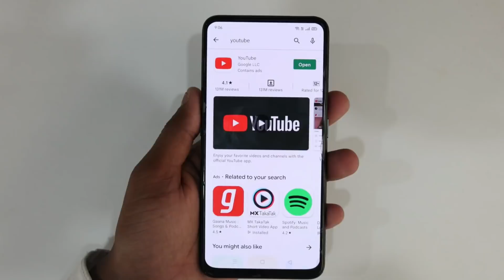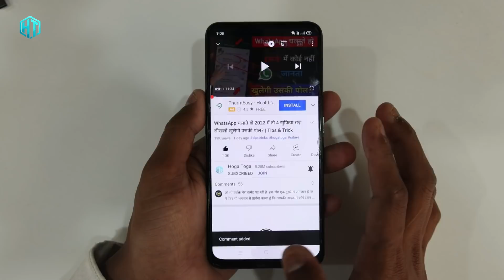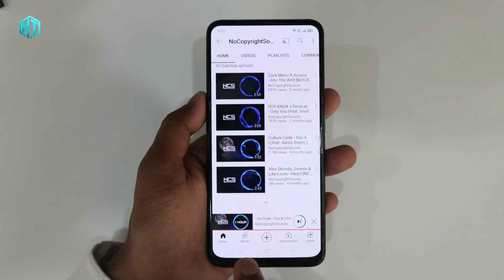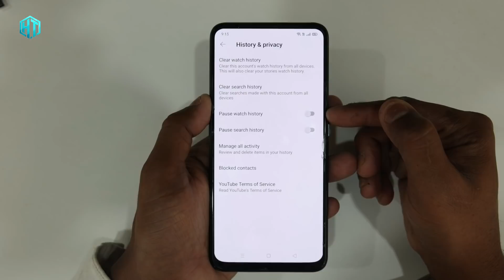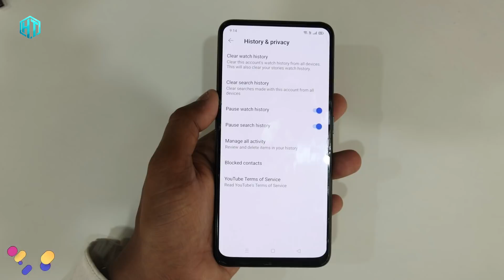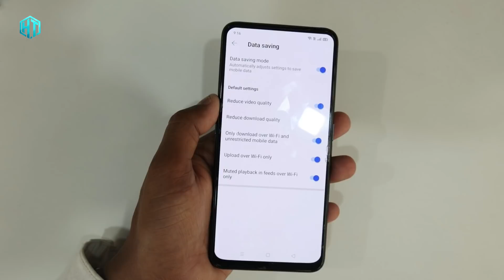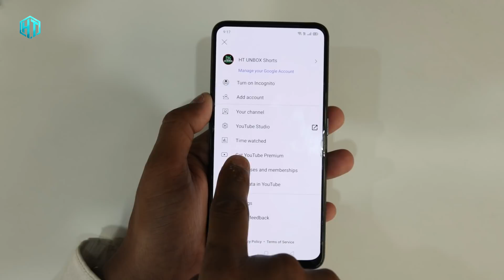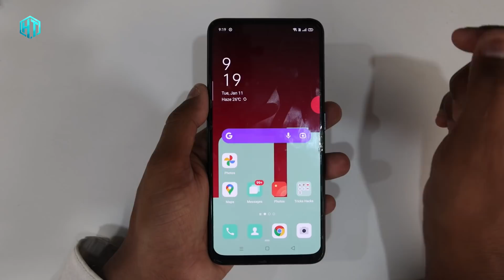फोन में YouTube चलाते हो 4 खुफिया राज़ सीखलो काश पहले पता होता | YouTube Trick 2022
My YouTube Gear / Devices & equipment:

1. My Laptop
2. My DSLR camera
3. My Tripod
4. My Mic
5. My SmartPhone
6. My Studio Wallpaper
7. My Studio Lights
8. My Studio Green screen